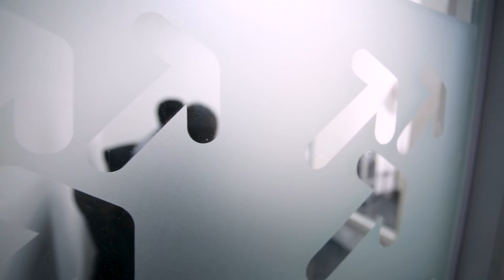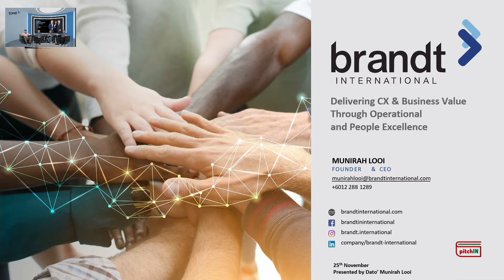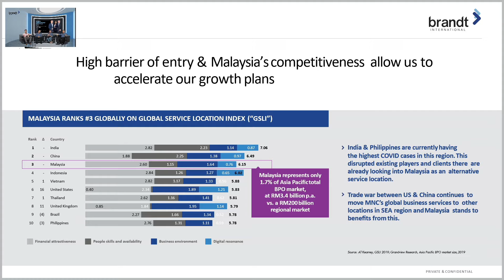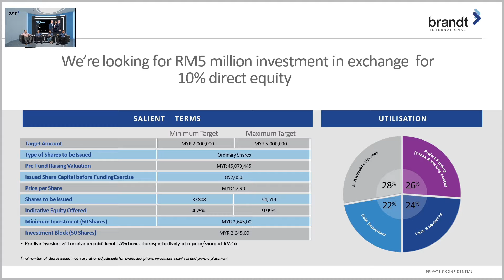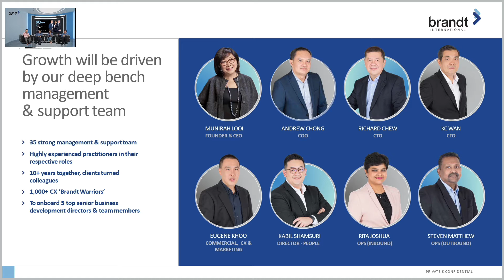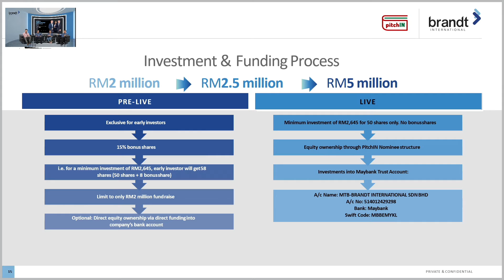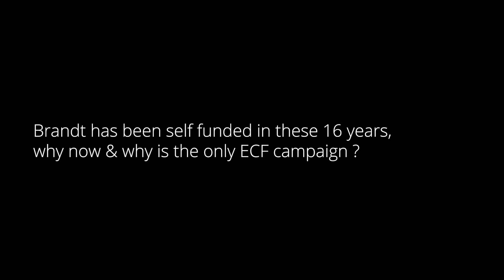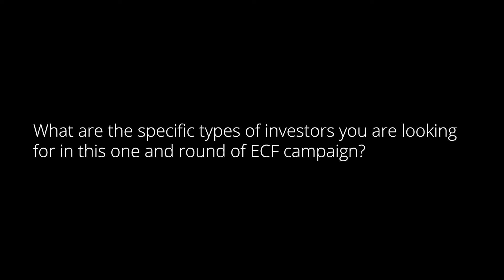AQMarkets: The Brandt Story: Getting Personal with the Team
Discover how this dynamic key team of Brandt heroes work effectively well together to achieve double digit growth in the past 10 years. We'll be getting upclose and personal with them on how they operate, function & execute on daily basis

You may pledge your interest to participate in this one and only ECF campaign